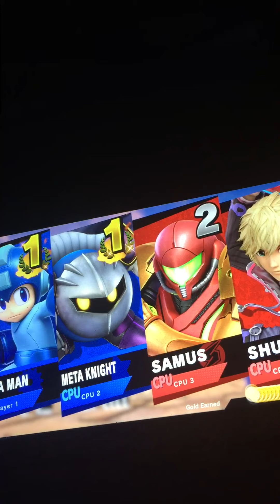Super Smash Bros. Ultimate (Mega Man and Meta Knight vs. Samus and Shulk)